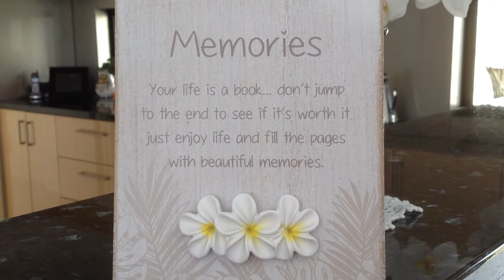AS Quote: Memories